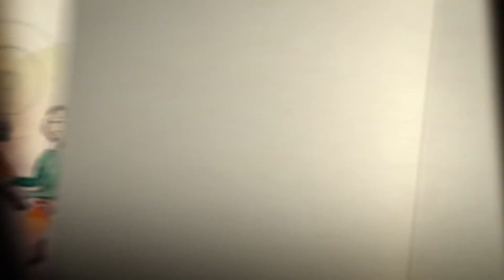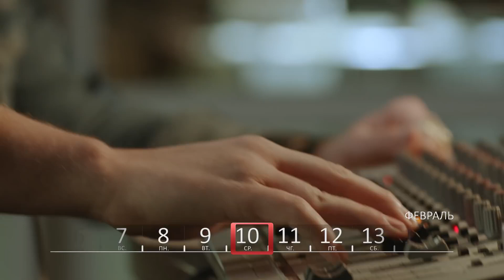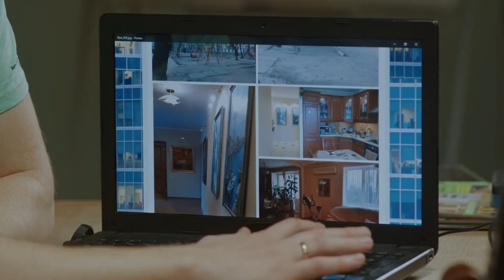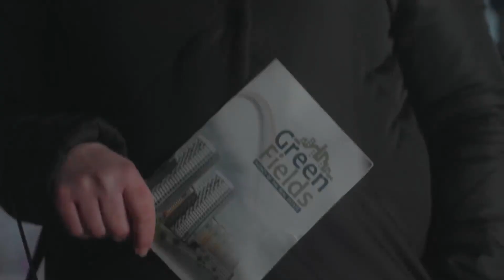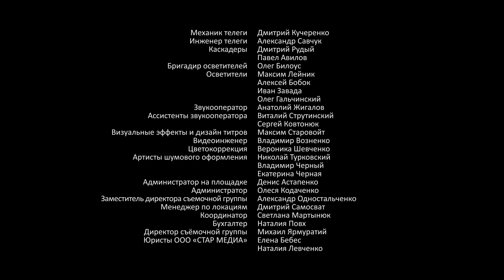Open Window. Russian TV Series. Episode 1. StarMedia. Мelodrama. English Subtitles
Type: TV series
Genre: melodrama
Year of production: 2018
Number of episodes: 4
Directed by:Alina Chebotareva
Written by:Irina Kashnitskaya, Ksenia Osadchenko
Production designer:Viktoria Bigunova
Director of photography:Aleksandr Onoprienko
Producers: Larisa Zhuravska , Vlad Ryashin
Cast: Dmitriy Belyakin, Elena Polyanskaya, Maksim Kostyunin, Irina Mak, Sergey Radchenko, Irina Novak

Seven-year-old Vanya was given a toy aeroplane as a present for his birthday - an ordinary present, nothing seemingly special. However, it was to quickly become a cause of conflict and strife between the main characters, and re-ignite old feuds and long-standing resentments
One evening Vanya disappears from the apartment. The door is locked. His outdoor clothes are still in place. There is only an open window... a symbol, perhaps, of open and yet unresolved issues...
What could have caused the boy’s disappearance? What secrets will be revealed during the search? Will it affect the relationships between the main characters?
And can the wind of change gust in through the open window?